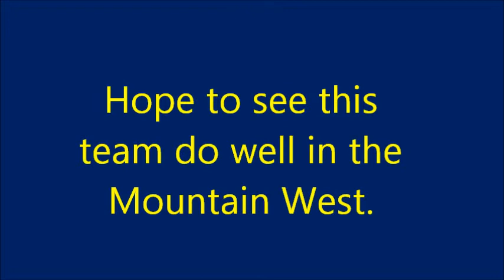BONUS VIDEO: San Jose State Spring Game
For some reason I forgot this was on my camera.  I edited the clips that were somewhat worth showing.